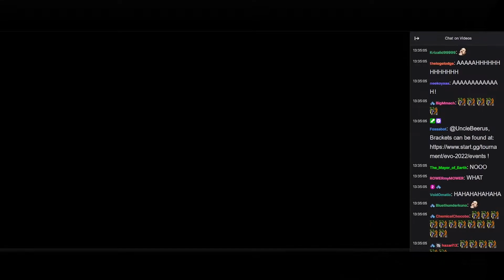EVO2022 / DBZF / Crowd CELL Yell